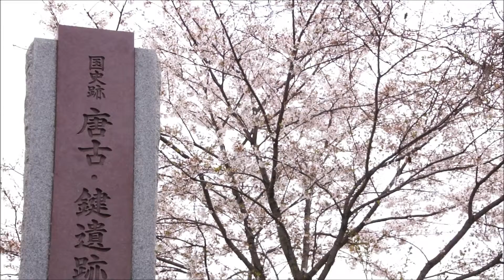【桜満開】唐古・鍵遺跡 Karako/Kagi Remains 05.Apr.2014.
唐古・鍵遺跡の考古学